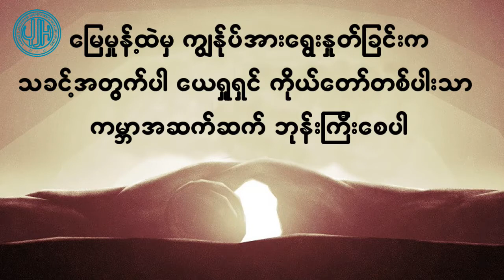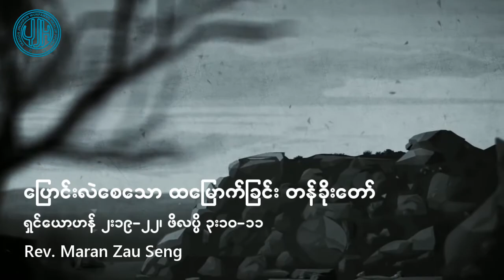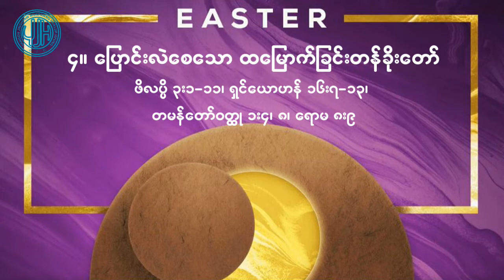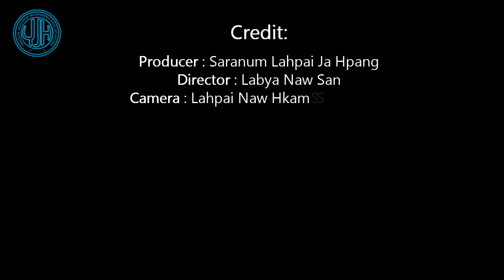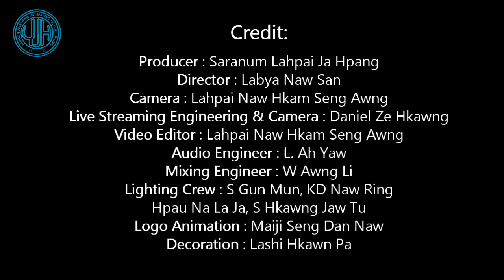တနင်္ဂနွေ ၀တ်ပြုကိုးကွယ်ခြင်း အစီအစဉ် ၁၂၊ ဧပြီ၊ ၂၀၂၀။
တနင်္ဂနွေ ၀တ်ပြုကိုးကွယ်ခြင်း အစီအစဉ် (Easter Sunday) ကို သိက္ခာတော်ရဆရာ 𝐌𝐚𝐫𝐚𝐧 𝐙𝐚𝐮 𝐒𝐞𝐧𝐠
မှ ဓမ္မဒေသနာ ကို live stream တွင် ထုတ်လွင့်မည် ဖြစ်ပါသည်။
*𝘎𝘦𝘵 𝘙𝘦𝘮𝘪𝘯𝘥𝘦𝘳* ကိုနှိပ်၍ notification ရယူနိုင်ပါသည်။
နေ့။ ။ ၁၂ ရက်၊ ဧပြီလ၊ ၂၀၂၀
အချိန်။ ။ နေ့လည် ၁ နာရီ